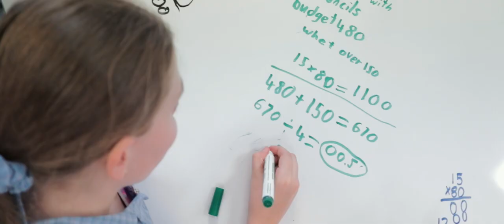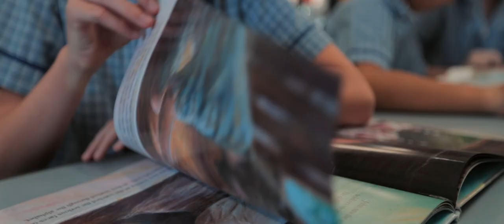St Kevin's Catholic Primary School, Geebung